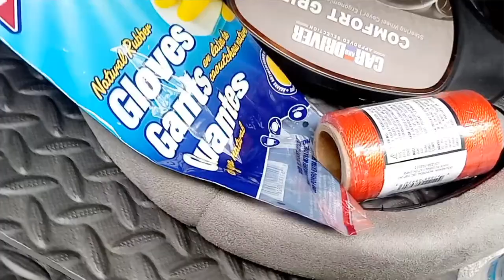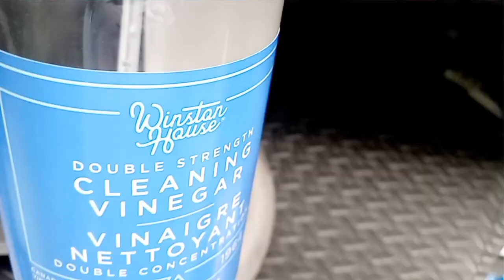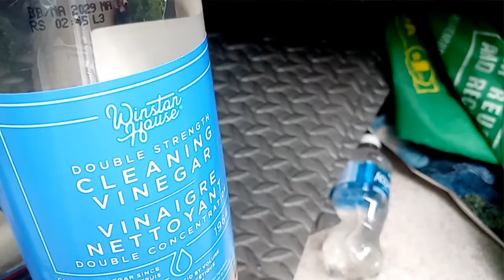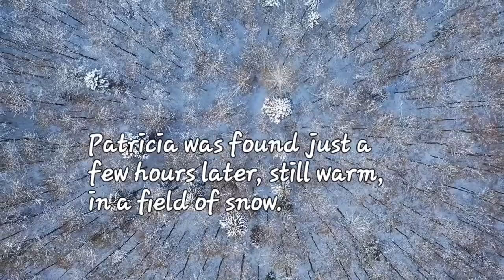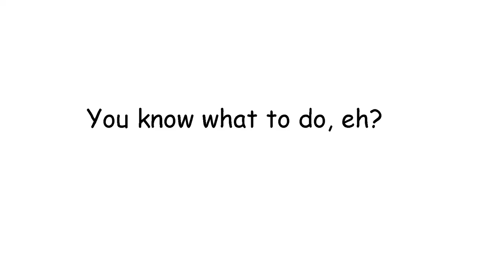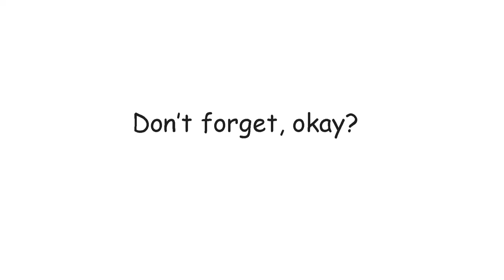💔Missing Kids Found or Lost: Patricia!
👋 💗 Today, I stopped off at the dollar store for some cleaning products and then got into the cold case story of 12 year old Patricia Lupton, who vanished in the 50s after responding to a babysitting ad. She was found transpired shortly after, but her killer still remains at large. 😊👍👌